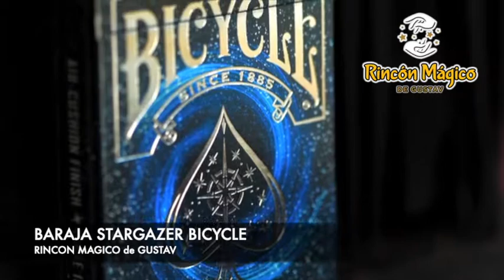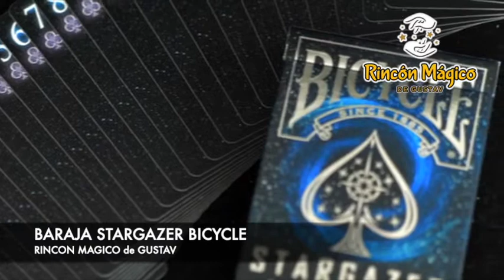BARAJA STARGAZER BCYCLE (RINCON MAGICO de GUSTAV)